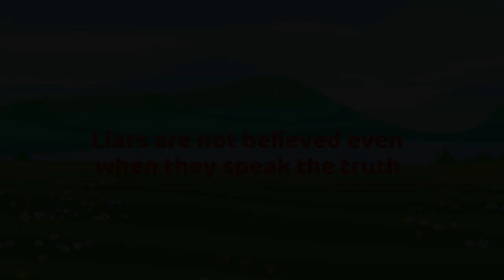The Peacock and the Crane | Aesop's Fables | Baby Hazel English Story & Fairy Tales